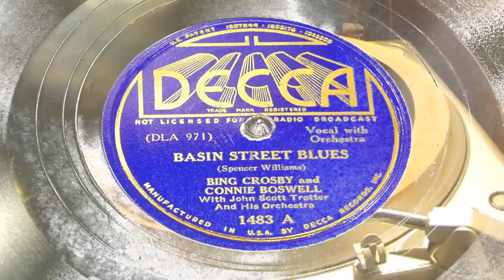Basin Street Blues - Bing Crosby And Connie Boswell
Recorded on September 25, 1937. "Basin Street Blues" is a song often performed by Dixieland jazz bands, written by Spencer Williams. The song was published in 1926 and made famous in a recording by Louis Armstrong in 1928. The famous verse with the lyric "Won't you come along with me/To the Mississippi..." was later added by Glenn Miller and Jack Teagarden.
The Basin Street of the title refers to the main street of Storyville, the notorious red-light district of the early 20th-century New Orleans, just north of the French Quarter. It became a red light district in approximately 1870.

The Boswells came to be well known locally while still in their early teens, making appearances in New Orleans theaters and radio. They made their first recordings for Victor Records in 1925, which included "Cryin' Blues" where Connee is featured singing in the style of her early influence, the African American singer Mamie Smith. The Boswell Sisters became stage professionals that year when they were tapped to fill in for an act at New Orleans' Orpheum Theatre. They received an invitation to come to Chicago and perform in 1928 and honed their act on the Western Vaudeville Circuit. When their tour ended they traveled to San Francisco. The hotel that had been recommended had a less than savory reputation, and the man at the desk suggested that these three young ladies might be better off in another hotel. That man, Harry Leedy, would later become their manager on a handshake and become a permanent part of Connee's life as her husband. Harry was also part owner of Decca Records.
Connee was married only once and had no children.
The Boswell Sisters travelled to Los Angeles where they performed on local radio and "side-miked" for the soundies, including the 1930 production "Under Montana Skies." They did not attain national attention, however, until they moved to New York City in 1930 and started making national radio broadcasts. After a few recordings with Okeh Records, they made numerous recordings for Brunswick Records from 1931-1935. In 1935, the sisters had a #1 hit with "The Object of My Affection", the biggest of twenty top 20 records they would enjoy.
In 1936, the group signed to Decca Records and after just three releases called it quits (the last recording was February 12, 1936). Connee Boswell continued to have a successful solo career as a singer for Decca.
All through her career with The Boswell Sisters, and into the early 1940s, her name was spelled "Connie". She later changed the spelling to Connee. Stories vary as to why she made the change (because it made it easier to sign autographs, or that she felt it was unique and would bring good luck).
Connee Boswell was also an arranger and a composer. While many of the Boswell Sisters recordings are the result of a collaborative effort of all three sisters, Connee is most often credited and indeed, during her solo career, she arranged large parts of her catalogue. Some of her original compositions were published under the name Diane Foore.
Connee sang from a wheelchair - or seated position - during her entire career, due to either a childhood bout with polio or a fall from the back of a coaster wagon. The general public was not aware of her condition although Boswell herself did not keep this secret. During World War II, she tried to get involved with the USO tours but was not given permission to travel overseas. The Army thought it might not be a morale-booster to have a singer who used a wheelchair perform for the troops.
Connee Boswell was a favorite duet partner of Bing Crosby and they frequently sang together on radio as well as recording several hit records as a duo in the 1930s and 1940s. Boswell and Crosby recorded a version of Alexander's Ragtime Band which was introduced by Eddie Cantor that was a #1 hit in 1938. This recording benefited the National Foundation for Infantile Paralysis, which would later become the March of Dimes. In 1939, Crosby and Boswell had three hit duet records that each climbed into the top 12 on Billboard; "An Apple For The Teacher" climbed all the way to #2.
Boswell also had several dozen solo hits, including "Moonlight Mood" in 1942. Her last charted hit was "If I Give My Heart To You," recorded in 1954. Boswell's career slackened in the 1950s but she still recorded occasionally and would be featured on a number of television broadcasts including a regular stint on the 1959 series "Pete Kelly's Blues", playing the character "Savannah Brown".
Boswell's life was chronicled in the 2006 documentary short subject, "Connee Boswell- Life is a Song." Although currently unavailable, the film premiered during the Boswell Sisters Centennial, held in New Orleans to commemorate the influence of the Boswell Sisters and Connee's 100th birthday in 2007.
Connee Boswell died from stomach cancer at age 68 in 1976, in New York.